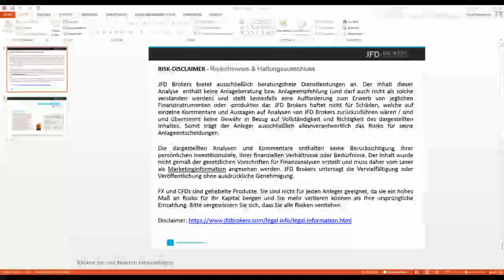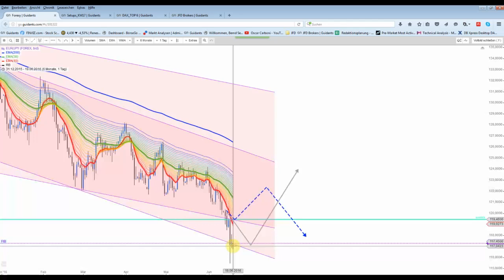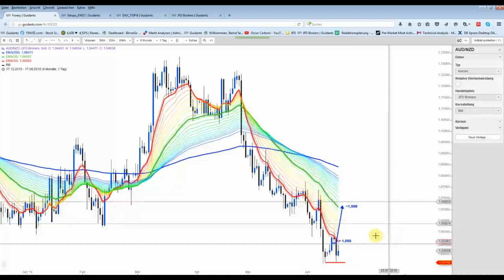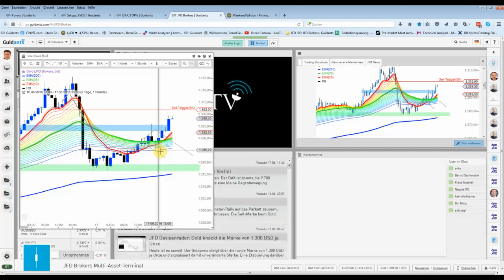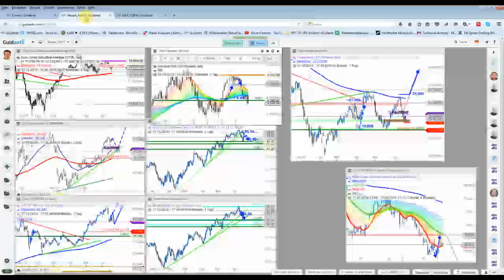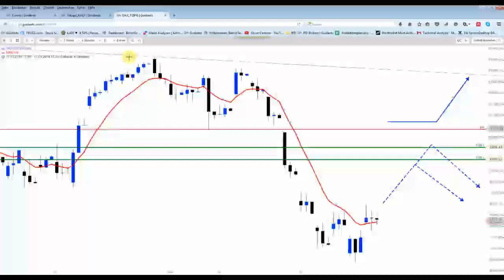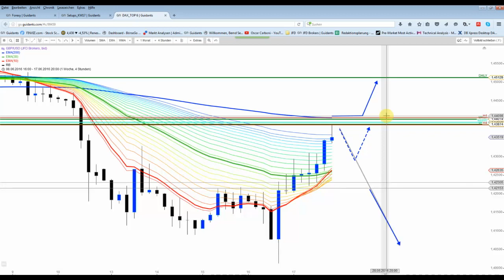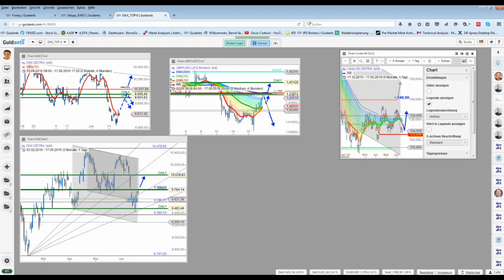DAX&Co - Rückblick&Ausblick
Die nächste Woche steht ganz im Zeichen des Brexit. Positiongröße sollte man definitiv heransetzen, allerdings sollte man seine Signale trotzdem handeln.